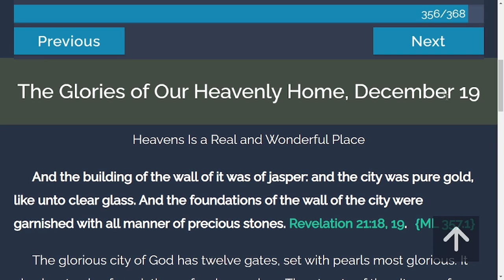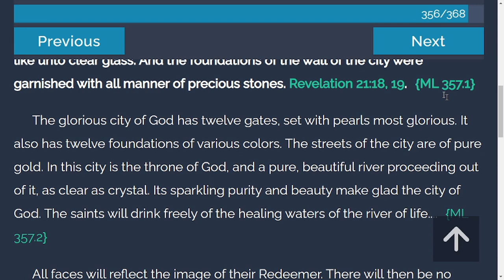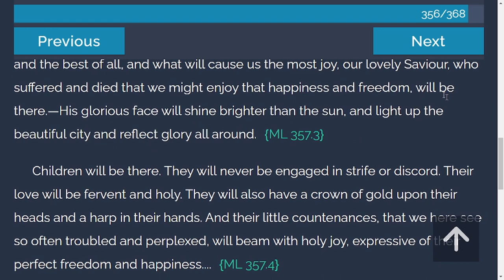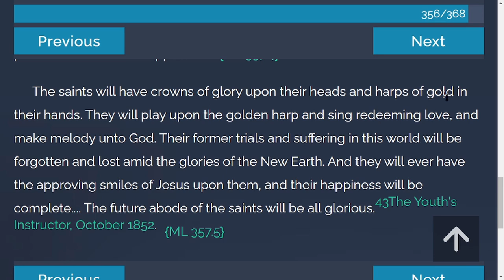Daily Devotion - My Life Today | 12-19-2021 | The Glories of our Heavenly Home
And the building of the wall of it was of jasper: and the city was pure gold, like unto clear glass. And the foundations of the wall of the city were garnished with all manner of precious stones. Revelation 21:18, 19